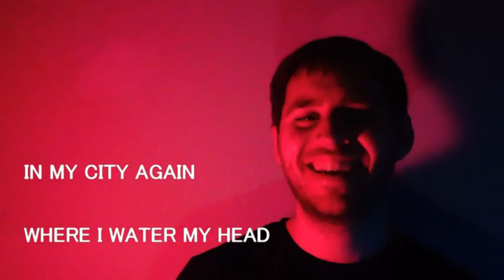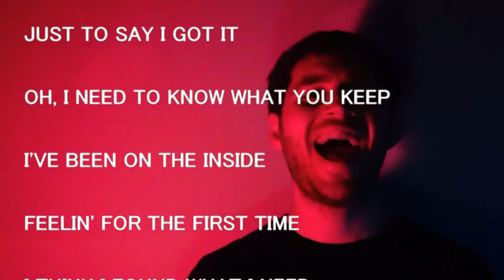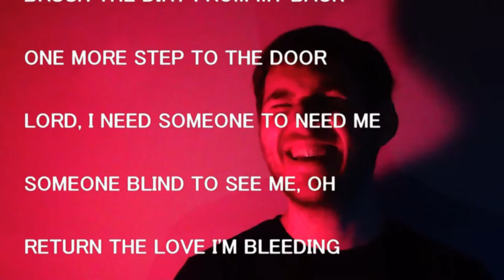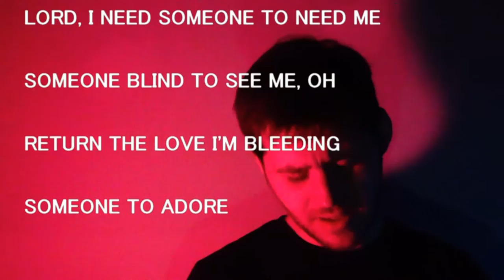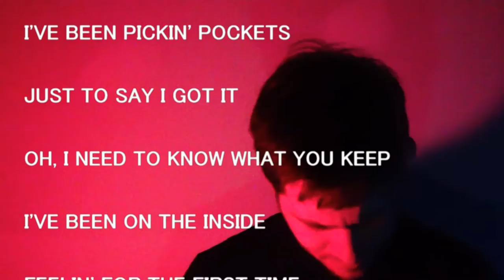Mike Vincent Fisher - City Symphony (Official)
Music video for the single "City Symphony".

Purchase "City Symphony" online at Itunes, Google Music, and the following outlets...

For more music & updates 'LIKE' and 'SHARE', and follow at...